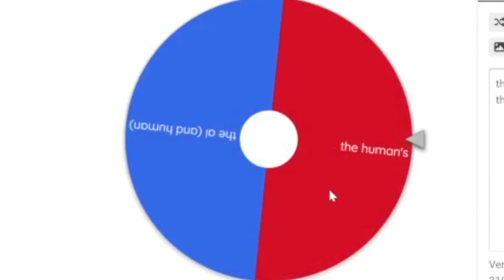TADC VIEWER VOTING 2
vote end is 3 day's